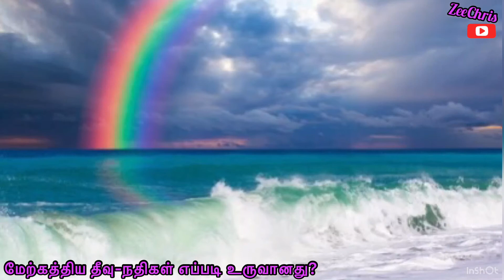மேற்கத்திய தீவு- நதிகள் எப்படி உருவானது? கால் முளைத்த கதைகள் /எஸ்.ராமகிருஷ்ணன்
பகுதி-63/கதை-63/கதை வரிசை-63
Musician: Jeff Kaale Created by InShot